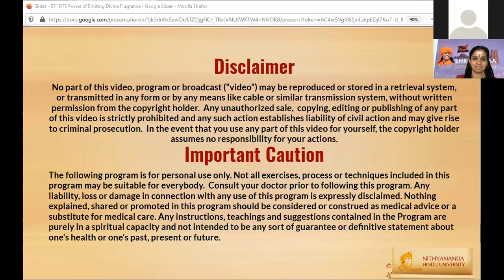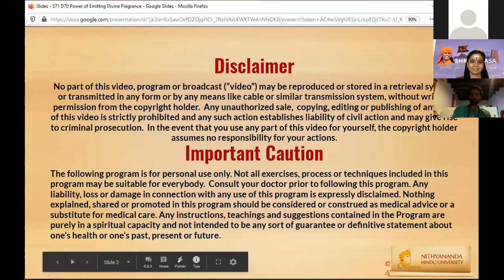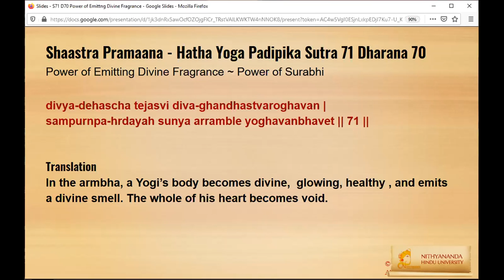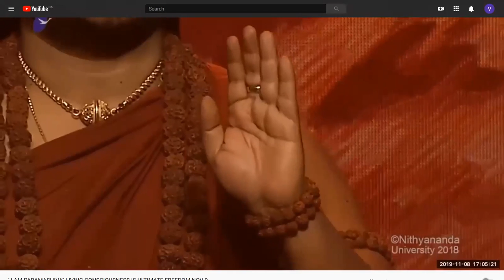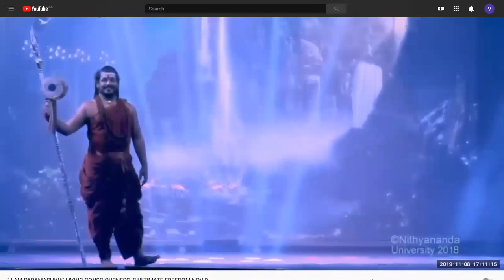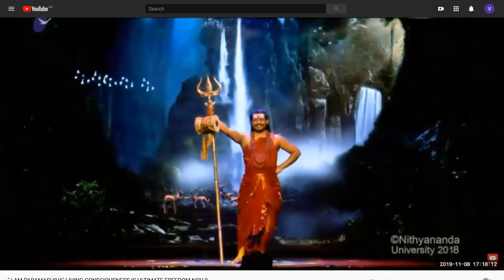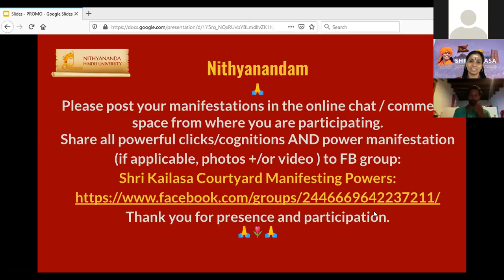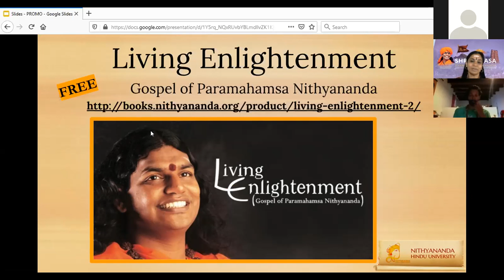Nithya Satsang - Manifesting Shaktis Feb 9 2020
Research on Children's Extraordinary Brain

Welcome to the next manifesting powers session ~
Shakti Power of Power of Surabhi ~ Emitting Divine Fragrance.

Under the guidance of HDH Bhagwan Sri Nithyananda Paramashivam,  Ma Rishi Nithyadvaitananda, Head Master of the Nithyananda Gurukul invites all the gods and goddesses to these incredible life shifting , life igniting  Shakti power manifesting sessions.

Everyday we play with one of the 400+ powers of Paramashiva.
Session runs 45 minutes and start right after Nithyananda Satsang

Thanking you for your presence and participation

NTV SKCMP Feb 9 2020 PoS DivFrag S71 D70